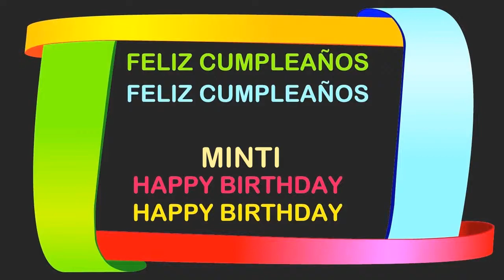Minti Birthday Postcards & Postales - Happy Birthday